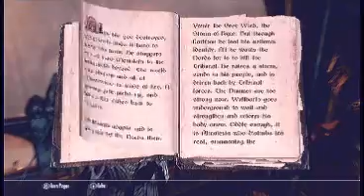Let's play skyrim part 89